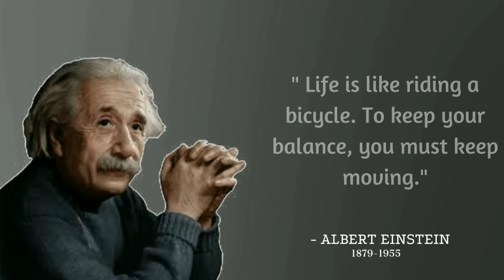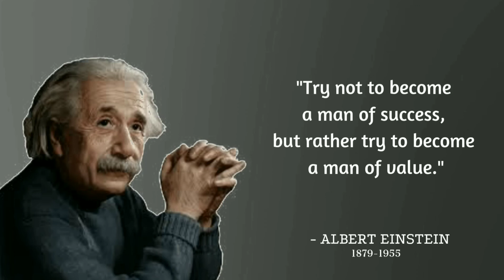Albert Einstein Life changing best quotes |Einstein's best quotes ever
Albert Einstein was a German mathematician and physicist who developed the special and general theories of relativity.Albert Einstein  was born on 14th March 1879 at Ulm, in the Kingdom of Württemberg in the German Empire.He developed the general theory of relativity, one of the two pillars of modern physics.

In this video you get best quotes of Albert Einstein.By this video we try to gave you inspiration to live your life easy and happy.